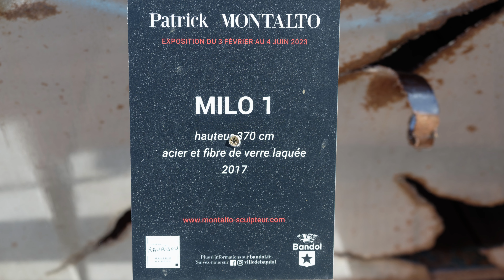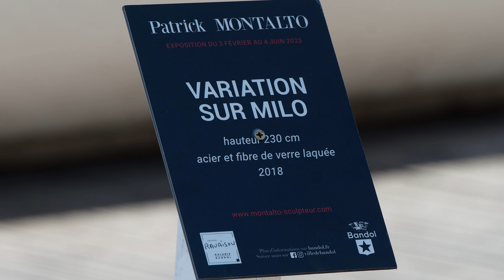Bandol 2023 Sculptures